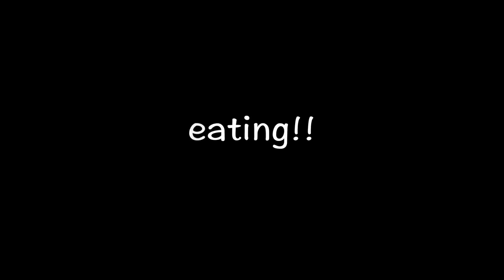LEGO super mario StopMotion cooking!「LEGO Larry Koopa cake」レゴマリオの不思議な料理「レゴラリーケーキ」の作り方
Music!

Twin Musicom の Carefree Melody は、クリエイティブ・コモンズ - 表示 4.0 ライセンスに基づいて使用が許諾されます。

super mario StopMotion cooking 「Lakitu's cloud Wafer」マリオの不思議な料理「ジュゲムの雲のクリームウエハース」

super mario StopMotion cooking 「dress Thwomp in a  butter」マリオの不思議な料理「ドッスンのバター和え」

コマチャンネルの再生リスト